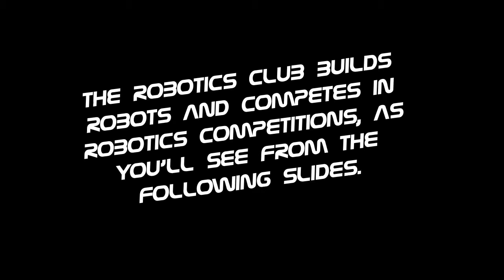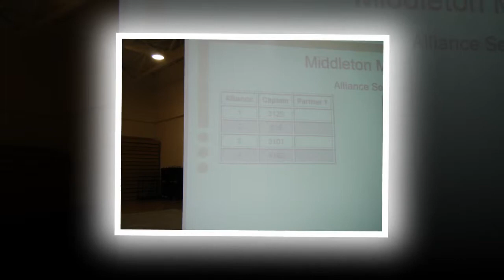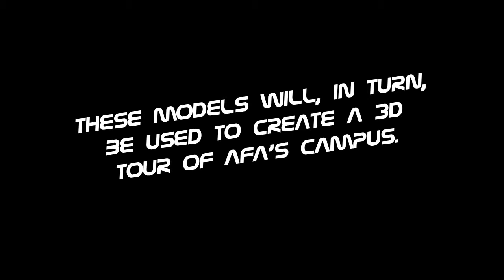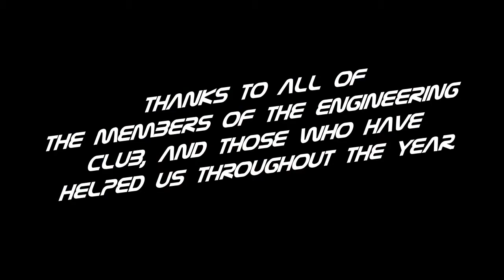Engineering Club Video for 01-22-11 Open House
This slideshow was created for Admiral Farragut Academy's Open House. it explains the two major components of the Engineering Club at AFA: the Robotics Club and the Google Sketchup Club.